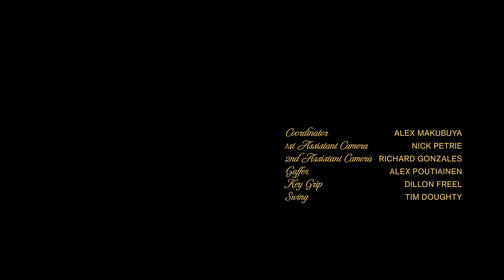Daniela Andrade - Alone (Official Video)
Director/Editor - Jimmy Vi
Producer - Cam Frengopoulous
Director of Photography - Evan Ciniello
Production Designer - David Dennis
Stylist - Vanessa Popoli
Makeup Artist - Kat Nguyen
Hair Stylist - Melanie Guille
VFX - Trish Roque
Colour - Simon Boissonneaux
Titles - Lauren Armstrong
Coordinator - Alex Makubuya
1st AC - Nick Petrie
2nd AC - Richard Gonzales
Gaffer - Alex Poutiainen
Key Grip - Dillon Freel
Swing - Tim Doughty

Management: Jeff Kwok
Label: Crooked Lid Records